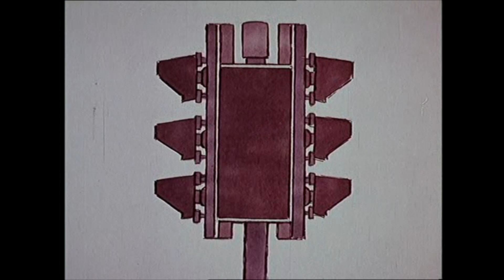Pelican Crossing Pedestrians Public Information Film PIF 1969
Pelican Crossing Pedestrians